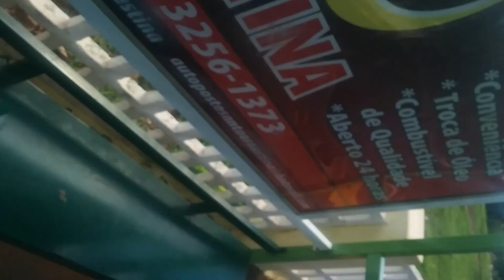Trilha de Bike de Matão até Taquaritinga com fuga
Distância percorrida: 31,9 quilômetros. Confiram

Acessem o Blog Rezenhando, a Cultura Pop de A a Z!

Curta no facebook nossa página e tenha acesso a conteúdo gratuito de qualidade